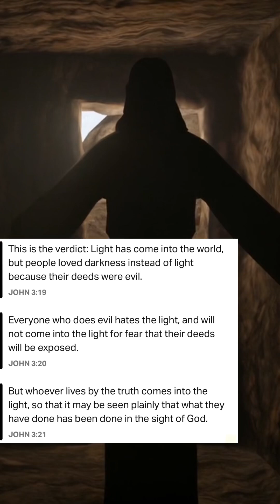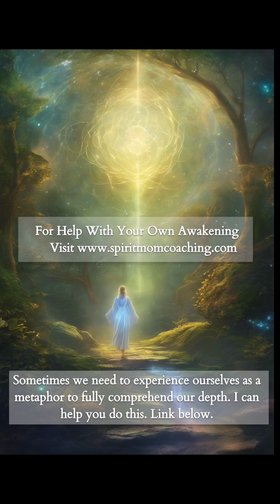The Bible Got This Wrong!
👋 Hello Frequency Buddies!!! 👋

2024 the year of doing better and not just knowing better

⚛️ Open the Doors to Enlightenment! ✡️

Discover a world of limitless possibilities and embark on an archetypical journey of self-realization with Spirit Mom Spiritual Life Coaching! Whether you engage with us here on the Channel or by utilizing our Coaching Sessions and Workshops, you are sure to find expanding fulfilment. Prepare to explore the realms of metaphysics and unlock profound insights that will elevate your consciousness and revolutionize your life.

to access Shamanically trained Life Coaches.

Step into a space where enlightenment meets cool and captivating discussions. I am a seasoned Shamanic Life Coach, and I invite you to dive deep into thought-provoking topics and practical techniques that will empower your spiritual growth. No need for pushy claims or empty promises – this channel is all about empowering you to tap into your authentic self.

Through engaging content and captivating storytelling, I will guide you on a path of self-discovery, encouraging you to question, explore, and challenge existing beliefs. Whether you're seeking to expand your spiritual knowledge or harness the power of manifestation, this channel offers a refreshing and enlightening perspective.

Join a community of like-minded individuals, fuel your thirst for knowledge, and embark on a journey towards personal transformation. Don't miss out on this opportunity to uncover the true depths of your potential. multiple resources available there to be taken advantage of for your spiritual growth.

Are you ready to unlock the secrets of the universe and embark on a thrilling adventure of self-discovery? Reach today and let the journey towards enlightenment begin! 🌟